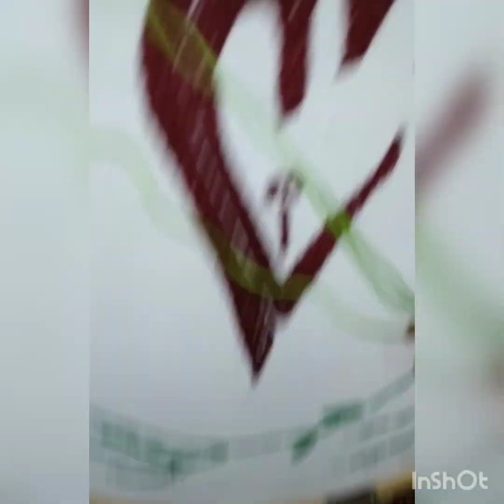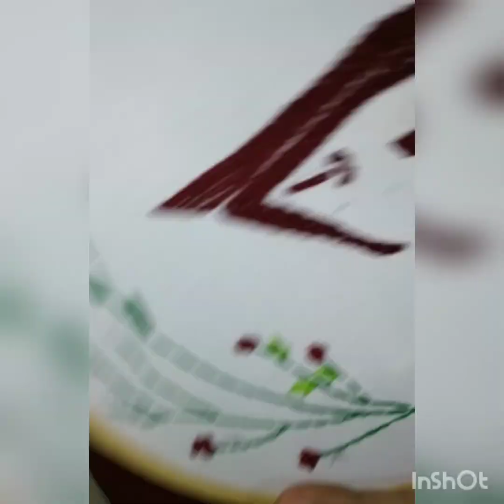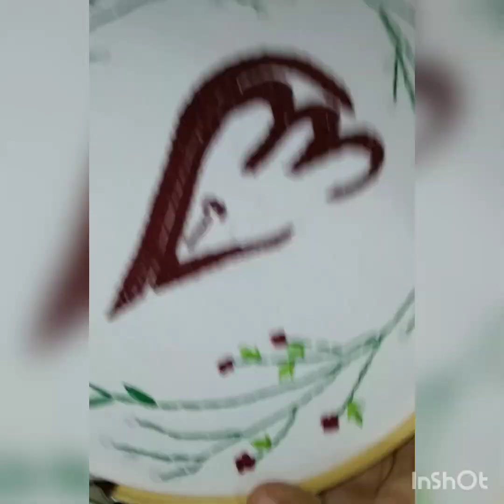Embroidery Art ||😍Allahu||Design😍🥰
Hllo frndz 😍😍😍welcome to Mummuz World..